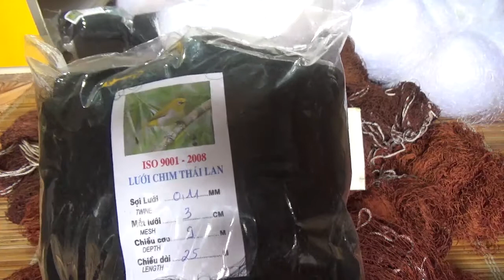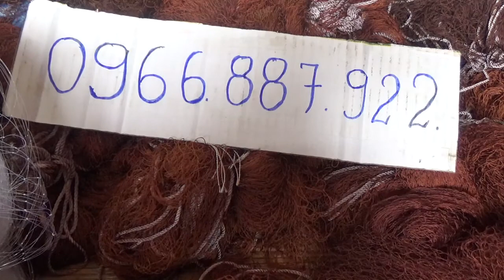Giới thiệu các loại lưới úp , lưới dăng.Tốt nhất rẻ nhất Việt Nam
Chuyên cung cấp các loại loa toa 10w,15w,30w
Chuyên cung cấp các loại lưới dăng sinfa,hải lợi
chuyên cung cấp loa nén hàng việt nam
Chuyên cung cấp đồ ngụy trang đi rừng
Chuyên cung cấp cạm kiềng,thòng đa năng ,lụp,mẹt...
Mồi giả các loại..
Phụ kiện săn bẫy
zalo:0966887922